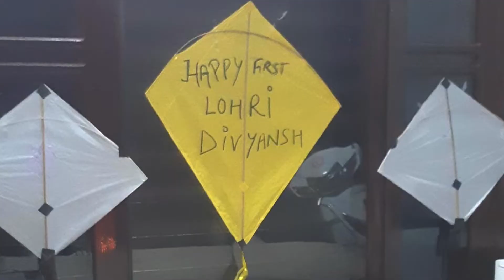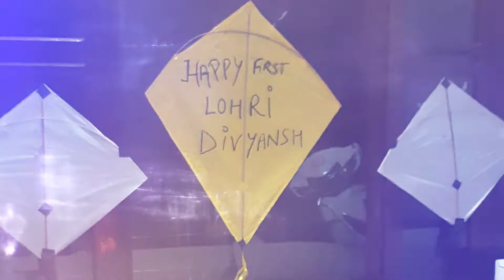First Lohri Celebration of Baby